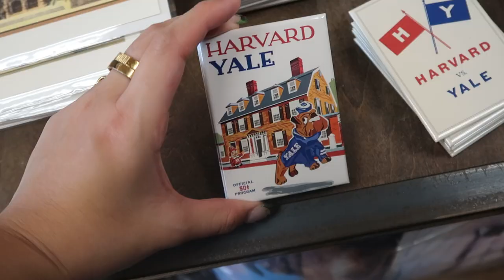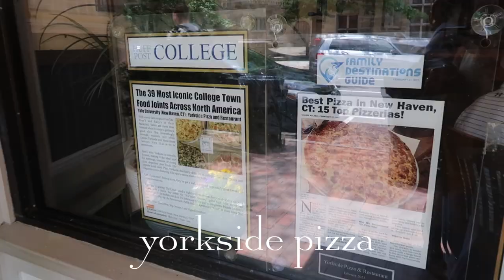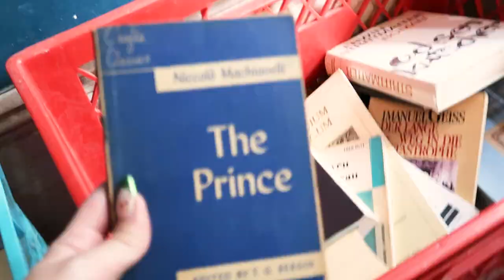i tried living like RORY GILMORE at YALE university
☕️ TIMESTAMPS
0:00 intro
1:11 yale
2:25 sterling memorial library
4:04 exploring yale town
7:46 otw to danbury
8:13 thrift with me
9:39 outro

✰ ABOUT ME
🌟 age? 22
🌟 upload sched? every Saturday night! (or when i can! 🤍)

✰ EQUIPMENT
🌟 camera: canon eos m6
🌟 editing software: adobe premiere pro
🌟 laptop: macbook pro 2023